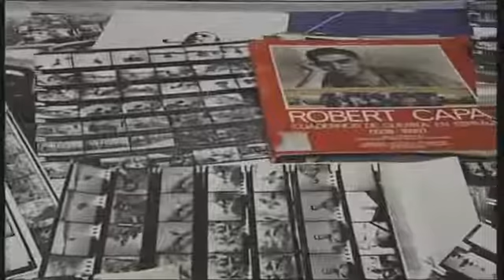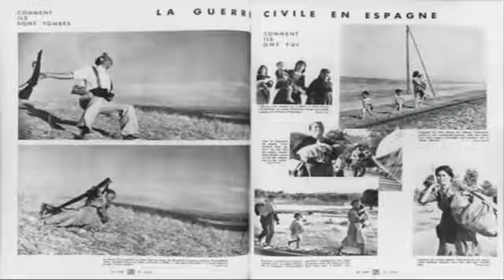12) Miliciano_Robert Capa